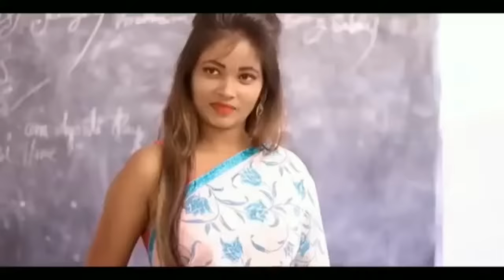Ishq Chunariya odh Ke Dil Me Aana 4K Video | Salman khan, Priyanka Chopra | Alka Yagnik & Kumar Sanu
Ishq Chunariya odh Ke Dil Me Sana 4K Video | Salman khan, Priyanka Chopra | Alka Yagnik & Kumar Sanu

Lyrics 👇

Ishq chunariya chunariya
Ishq chunariya
Ishq chunariya chunariya
Ishq chunariya

Roothe to roothe
Yeh sara zamana
Ishq chunariya odh
Ke dil mein aana
Ishq chunariya chunariya
Ishq chunariya

Meri paayaliya
Meri jhaajhariya
Meri chunariya
Tum the hi sajaana
Mere dil mein aana
Oh sanam dil mein aana

Roothe to roothe
Yeh sara zamana
Ishq chunariya odh

Ishq chunariya chunariya
Ishq chunariya
Ishq chunariya chunariya
Ishq chunariya

Jab jab dekhoon tujhko
Mujhko qaraar aata hai
Teri hi soorat pe mujhko
To pyaar aata hai

Shaam savere bas tera
Intezaar karti hoon
Naam tera le le ke main
To salaam karti hoon

Tujhe ishq apna
Banaana hai ab to
Aakhon se kaajal
Churaana hai ab to
Dekho wada karke
Bhool na jaana
Ishq chunariya odh

Dil ke sanam aane mein
Jaana teri zaroorat hai
Saari duniya mein tujhse
Na koi khoobsoorat hai

Khulke saare jahaan se
Yeh baar baar kehna hai
Teri baahon ke saaye
Mein ab mujhe rehna hai

Tu meri hai meri
Hamesha kahoonga
Tujhe dhadkano mein
Chhupaake rakhoonga
Pyaar kiya hai tum
Yeh pyaar nibhaana
Ishq chunariya odh

Roothe to roothe
Yeh sara zamana
Ishq chunariya odh

Ishq chunariya chunariya
Ishq chunariya
Ishq chunariya chunariya
Ishq chunariya.

Movie/album: Maine Pyaar Kyun Kiya
Singers: Alka Yagnik, Udit Narayan
Song Lyricists: Sameer
Music Composer: Himesh Reshammiya
Music Director: Himesh Reshammiya
Music Label: T-series
Starring: Salman Khan, Sushmita Sen, Katrina Kaif, Sohail Khan, Arshad Warsi

Suno Sasurji | Dulhe Raja | Govinda | Raveena
Tandon Anuradha Paudwal, Vinod Rathod |
90s Songs

ishq chunariya odh ke dil mein aana
ishq chunariya
ishq chunriya odh ke dil mein aana
ishq chunriya
original song
mere dil mein aana o sanam
ruthe to ruthe sara zamana ishq chunariya
odh ke dil mein aana
ishq chunariya odh ke dil mein aana song
dance
ishq chunariya odh ke dil mein aana full
song
isk chunaria od k dil me aana
ruthe to ruthe sara jamana ishq chunriya
ishq chunariya odh ke mere dil mein aana
ishq chunriya odh ke aana
ishq chunriya odh ke dil mein
ishq chunriya odh ke dil mein aana gana
ruthe to ruthe sara jamana
isak chunariya
ishq chunariya odh ke aana
ishq chunariya odh ke dil mein aana gana
ishq chunariya odh ke dil mein aana mere
dil mein aana o sanam
movie
ishq chunriya odh ke
mere dil me aana o sanam
chunariya odh ke dil mein aana
ishq chunariya song
ishq chunriya odh ke dil mein aana song
ishq chunriya song
lal chunariya odh ke dil me aana
mere dil ana o sanam
mere dil mein aana o sanam dil mein
aana
ruthe to ruthe ye sara jamana ishq
chunriya odh ke dil mein aana
ruthe to ruthe ye sara zamana ishq
a RI THHT 3ET TARAT ATg feai
3HTHT
dekho wada karke bhul na jana
dekho wada karke bhul na jana ishq
dil mein aana
ishq chunariya dj song
ishq chunariya full movie
ishq chunariya gana